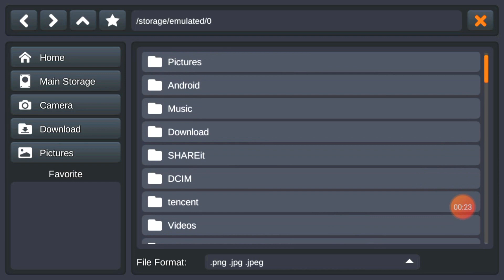Daewoo Bus Android Mobile Game | Bussid Bus Mod Pakistan